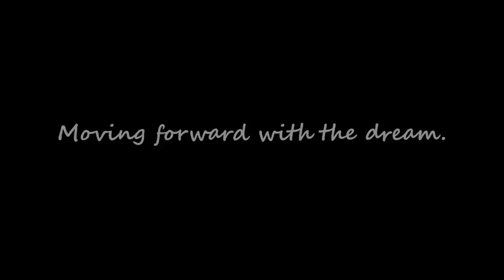RANDOM CLIPS FROM THE OFF GRID CABIN LIFE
Video of icebox:
Video of Gas Refrigerator:
Propane Freezer: